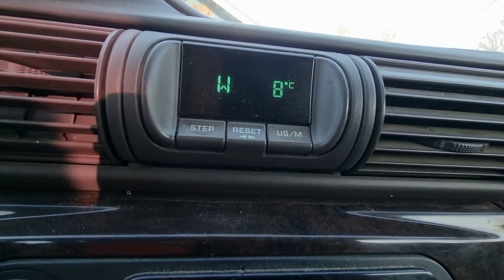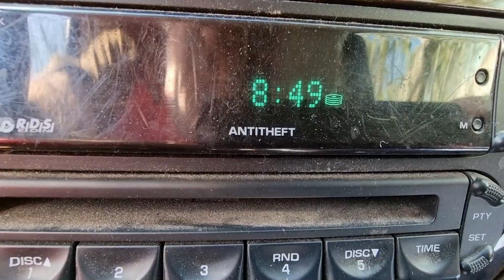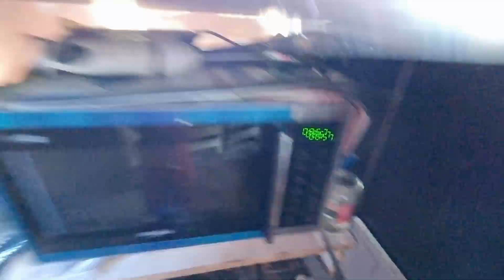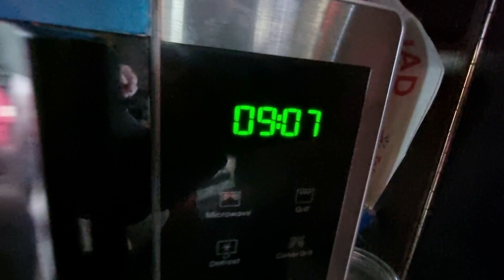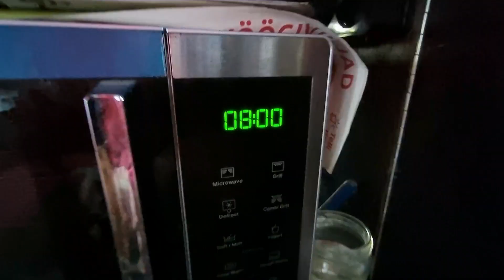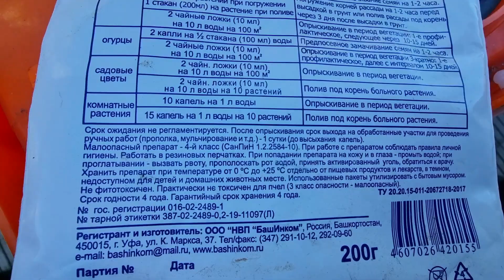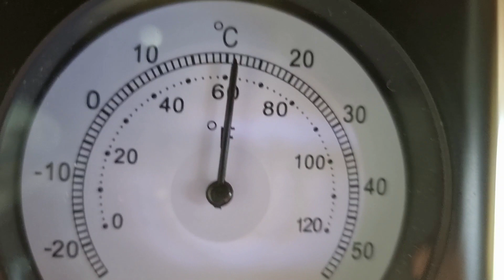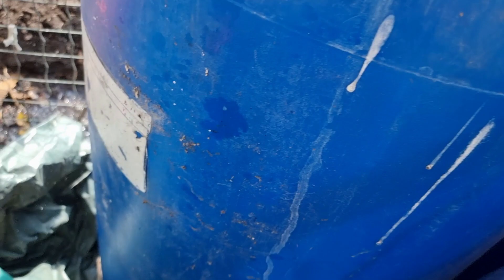4284 Как поить Ангелов Земли كيفية إعطاء الماء لملائكة الأرض How to give water to Earth Angels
Для того чтобы привольно жить дождевым червям достаточно естественных осадков.
Однако там где человек по своему недоразумению перекапывает землю да ещё оставляет её голой, совсем не оставляя в ней органики, там эти животные хоть и выживают, но с голода могут нанести вред корням.
Поэтому никогда не перекапываю землю и постоянно укрываю почву картоном — идеальным кормом для дождевых червей.
Теперь его каждую неделю привозит соседка по даче.
Мне остаётся только  разобрать коробки, застелить целину картоном, да закрепить его от сдвига.
С началом цветения груш, чтобы предотвратить появление грибкового заболевания — парши, опрыскиваю их деревья фитоспорином согласно инструкции.
Как только начала цвести клубника сразу делаю для неё первую жидкую подкормку.
Она же является кормлением и поением дождевых червей.
Для равномерного распределения двухнедельного настоя зелёных сорняков и суточного раствора золы использую переносной шланг и электрический насос, погружённый на дно ёмкости объёмом 1000 литров.
Предварительно защищаю насос жёстким и мягким фильтрами.
Для того чтобы раствор одновременно разбавлялся в соотношении 1:10 (одна часть настойки к десяти частям воды) в эту же ёмкость постоянно добавляю чистую воду.
Подаю её в то место где установлен насос.
При этом струя воды поднимает со дна мелкие частицы органики и золы, которые тоже попадают в насос и на кусты клубники.
После подкормки смываю раствор с растений чистой водой.
Вторую подкормку произвожу после сбора урожая.
Однако постоянно добавляю в эту ёмкость зелёные сорняки с золой и через каждые две недели выкачиваю раствор в  теплицу под помидоры, огурцы, перцы и баклажаны.
Поздней осенью выкладываю содержимое в междурядья клубники под картон и ковровые полосы.

Для проверки правильно ли я всё делаю задал вопросы в Нейросеть и получил ответы.

Чем питаются земляные черви?
Земляные черви, такие как дождевые черви (Lumbricus terrestris) и другие виды из семейства Lumbricidae, питаются органическими остатками, которые находятся в почве. Их пищеварительная система специально приспособлена для потребления почвы вместе с содержащимися в ней органическими веществами. Земляные черви заглатывают почву, содержащую частицы растительных остатков, бактерий, грибов и других микроорганизмов. В пищеварительном тракте червя происходит ферментативное разложение этих органических веществ, и червь усваивает полезные для него вещества, такие как углеводы, белки и жиры.
Не переваренные остатки почвы, включая минеральные частицы и не усвоенные органические вещества, выводятся из тела червя в виде мелких гранул, известных как червеобразные экскременты или копролиты. Этот процесс не только обеспечивает червя питательными веществами, но и играет важную роль в круговороте питательных веществ в почве, улучшая её структуру и плодородие.

Чем поить земляных червей?
Земляные черви не нуждаются в специальном питании или воде, поскольку они получают необходимые им питательные вещества и воду из почвы, в которой они живут. Однако, если Вы хотите создать благоприятные условия для них, можно слегка увлажнить почву, чтобы обеспечить достаточное количество влаги. Это можно сделать, поливая почву небольшим количеством воды или добавляя органические удобрения, которые также увлажняют почву и обеспечивают питательные вещества.

Что такое  органические удобрения?
Органические удобрения – это природные материалы, используемые для улучшения плодородия почвы и обеспечения растений необходимыми питательными веществами. Они состоят из остатков растительного и животного происхождения, таких как навоз, компост, торф, птичий помёт, рыбная мука и другие. Органические удобрения способствуют развитию микроорганизмов в почве, улучшают её структуру, впитываемость и воздухообмен, а также медленно высвобождают питательные вещества, что обеспечивает долгосрочное питание растений.

Что такое жидкие подкормки растений?
Жидкие подкормки растений представляют собой специальные растворы, содержащие необходимые для роста и развития растений питательные вещества. Они могут быть на основе органических или синтетических ингредиентов и предназначены для удобрения растений в процессе их роста. Жидкие подкормки легко растворяются в воде, что позволяет растениям быстро и эффективно усваивать питательные вещества. Они могут быть использованы для подкормки как в открытом грунте, так и в условиях теплиц и домашних растений. Преимущества жидких подкормок:
1. Быстрое поглощение: Растения быстрее усваивают питательные вещества из жидких подкормок, чем из твердых удобрений.
2. Точное дозирование: Жидкие подкормки легко дозировать, что позволяет более точно контролировать количество вносимых питательных веществ.
3. Гибкость в использовании: Жидкие подкормки можно применять в различных концентрациях и сочетаниях, что позволяет адаптировать их под конкретные потребности растений.
4. Легкость в применении: Жидкие подкормки проще в использовании, чем твердые удобрения, так как не требуют предварительного измельчения или смешивания.